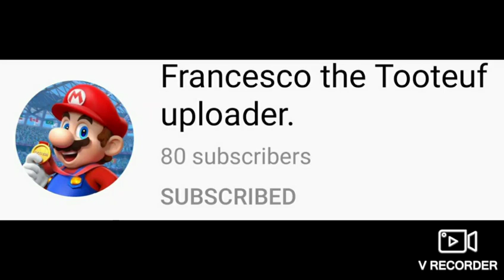Congratulations Francesco Manella for Reaching 80 Subscribers